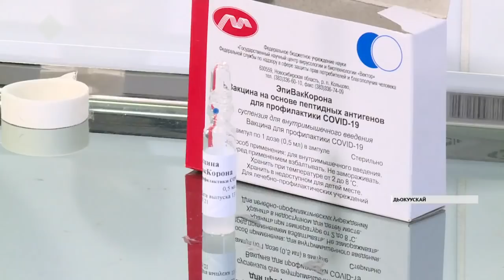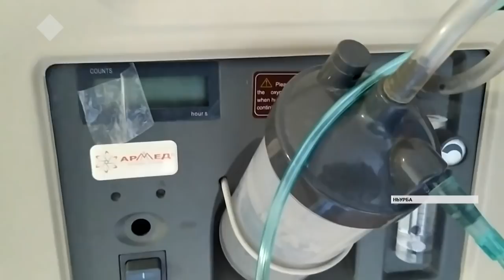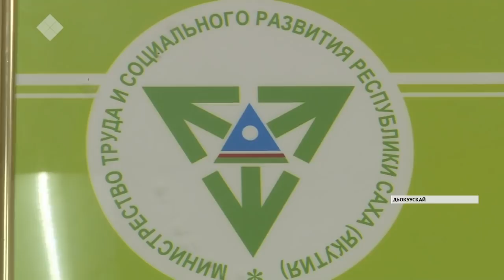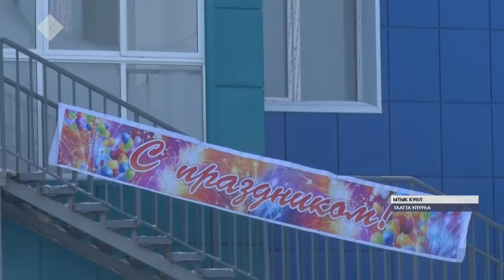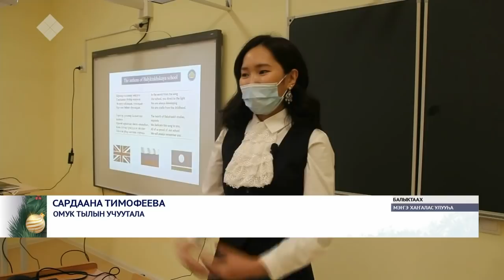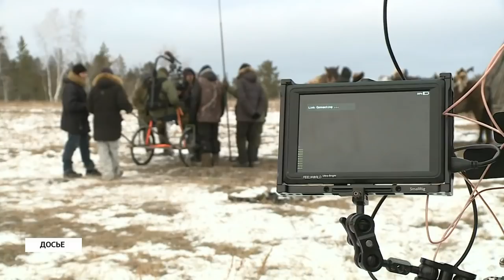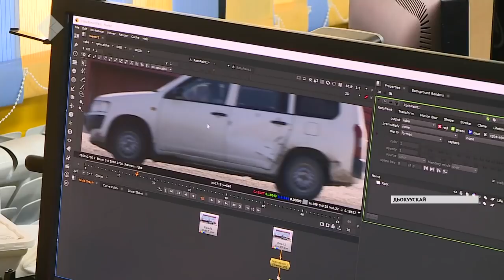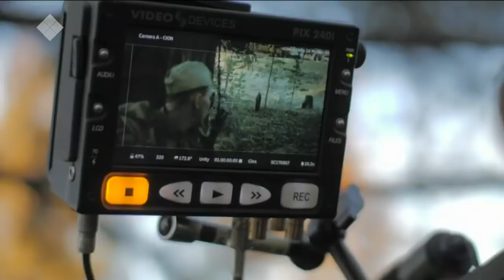«Саха сирэ» информационнай биэрии. Ахсынньы 28 күнэ, 20:30 ч.